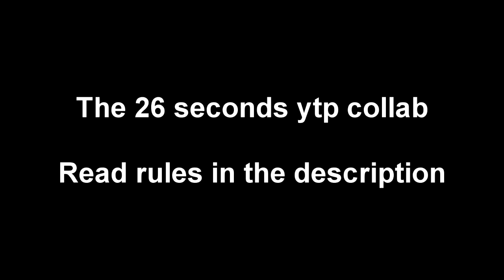The 26 Second Collab Open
Rules

1.No mega photo
2. no bad words
3.no powerdirector kinemaster or artisto
4.no memes allowed

Deadline October 2nd 2018

-Woddifiner
-NKpower
-Red X
-The coolman78
-TheBrithishYtper
-ForsX
-Username99
-Paperking99
-Doddle Bob
-losky
-Camron w cowan (AKA CamHead)
and mmuch more